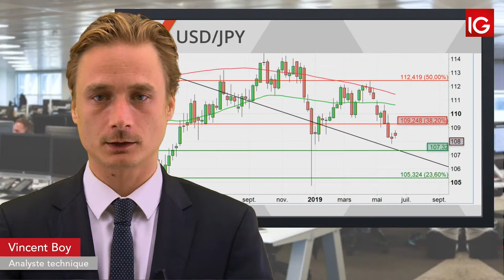Bourse USDJPY, la tendance se poursuit:objectif MT sur l’oblique IG 13 06 2019